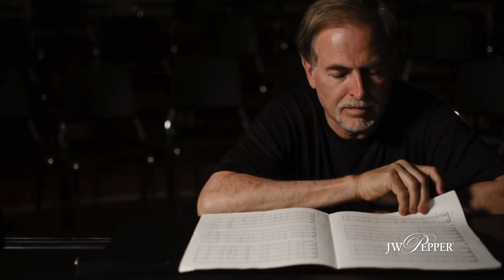Michael John Trotta - The Inside Voice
Growing up in a musical family, Michael John Trotta was immersed in music from a very young age. As a child, he was in awe of the amazing musicians around him, but he always thought that musical talent was something some people just had. In this interview, Trotta talks about how he went from thinking music was out of reach for him to becoming one of the preeminent young composers in the world.

Produced by Rocco Richardson & Tom Sabatino
Filmed by Rocco Richardson & Nick Buddock
Featuring Michael John Trotta
Music: Wealth Enough for Me from For a Breath of Ecstasy - Northwestern State University Chamber Choir and String Quartet, Nicholaus B. Cummins, conductor
Irish Blessing - Kansas City Repertory Singers and Orchestra - Ben Spalding, conductor
The Lord Is My Shepherd - Pasión, Eric Posada, conductor

Special thanks to the choirs in the video:
Central Regional High School Choir, Bayville New Jersey - Beth Moore, conductor
Indiana University - Purdue University Choir - Vaughn Roste, conductor
Centenary United Methodist Church, Winston - Salem, NC - Rob Frazier, conductor
Westminster Presbyterian Church, Greenville, SC - Mark Kemp, conductor